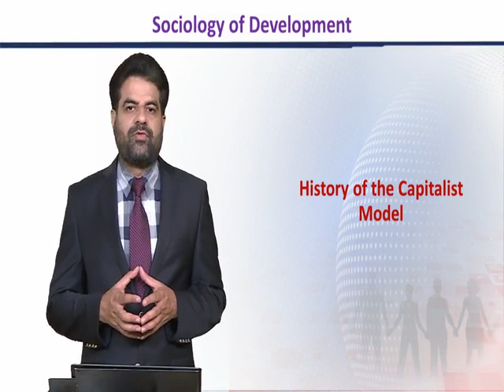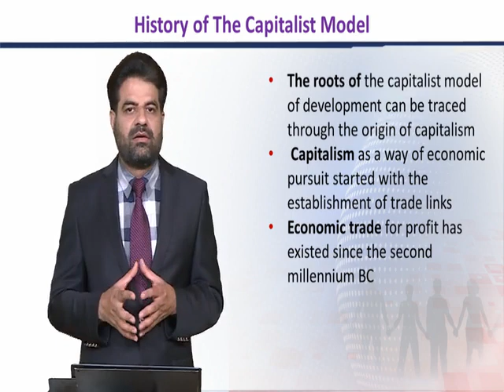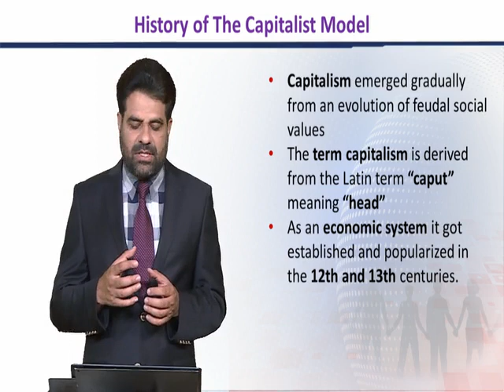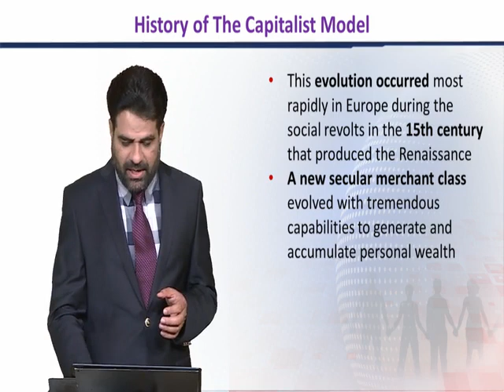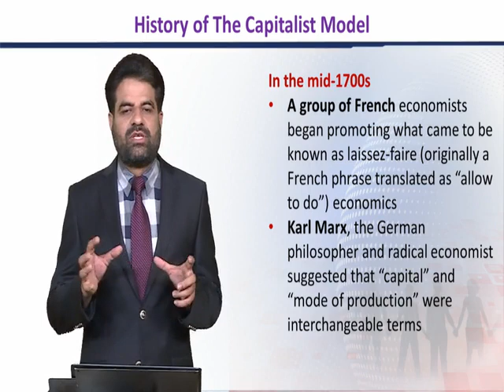SOC603_Topic038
History of the Capitalist Model